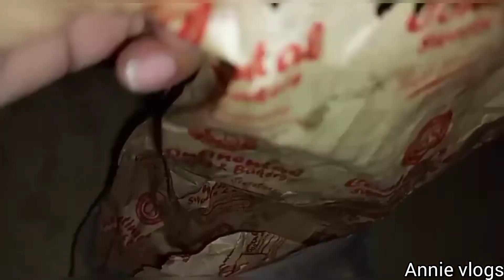changing of home setting 🏡